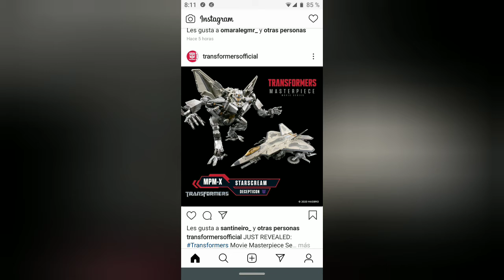Strascream mpm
Un dorito mp